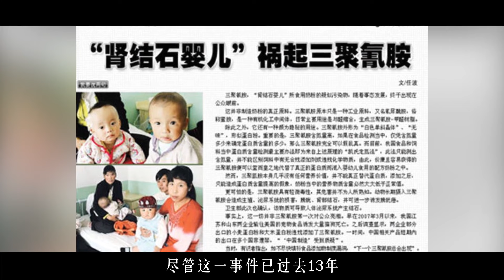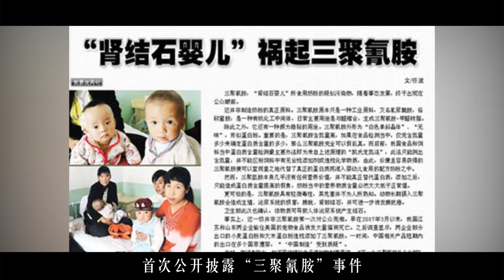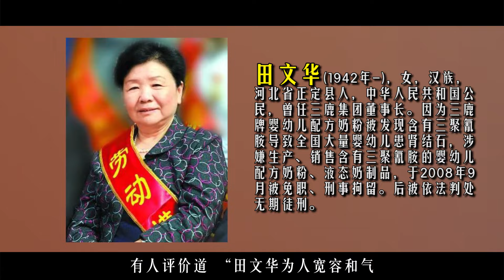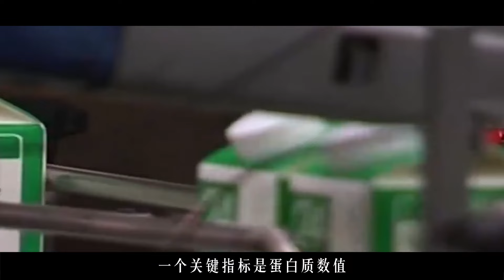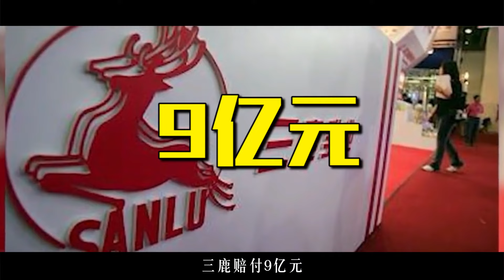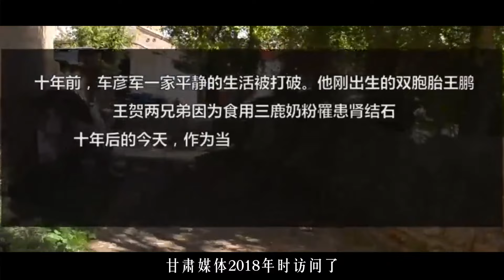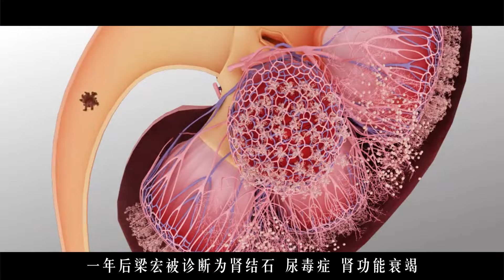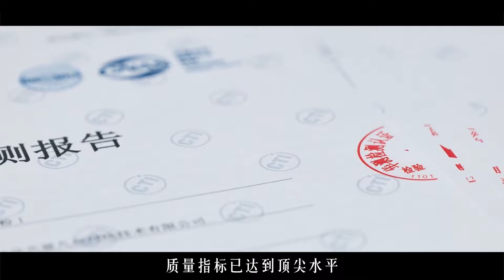2008年的三鹿毒奶粉事件，30万孩子受毒害，13年后他们咋样了？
历史 名人 世纪 全民历史观 请注意，本视频符合平台的使用要求，没有任何违规行为。